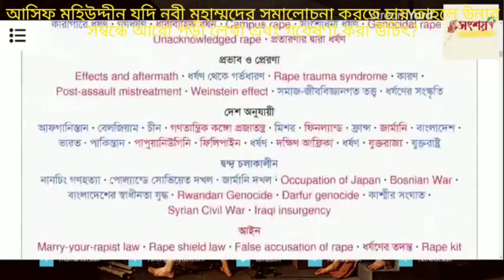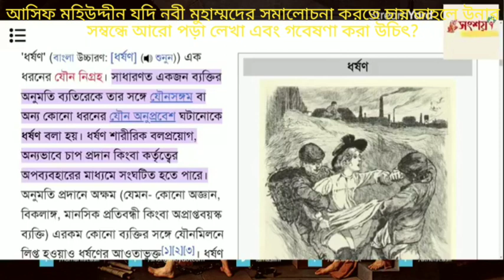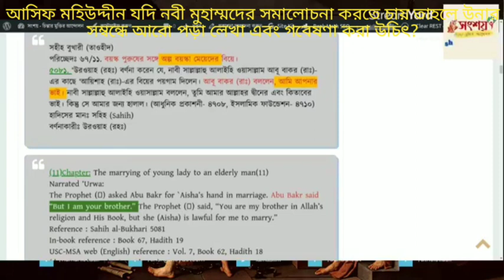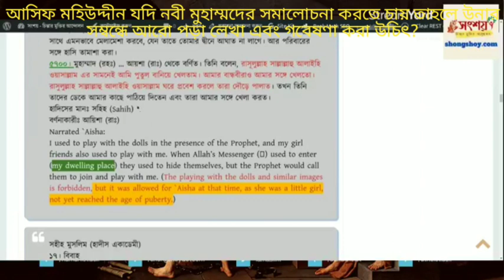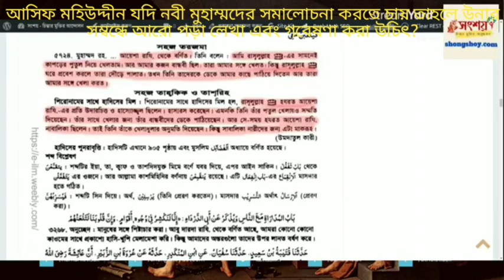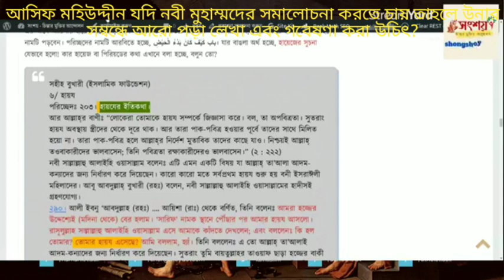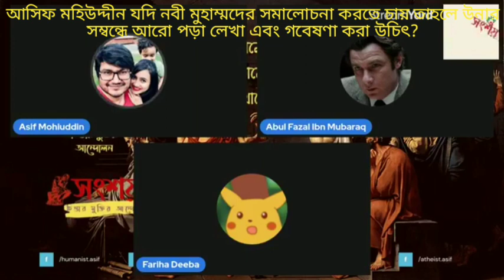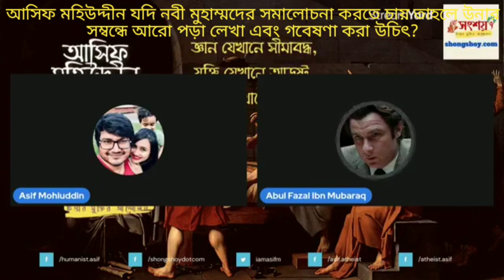আসিফ মহিউদ্দীন যদি নবী মুহাম্মদের সমালোচনা করতে চায় তাহলে নবীজীর সম্পর্কে আরও পড়া শুনা করা উচিৎ?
Fariha Deeba Aapu vs Asif Mohiuddin Debate